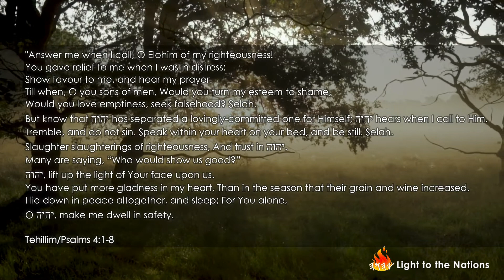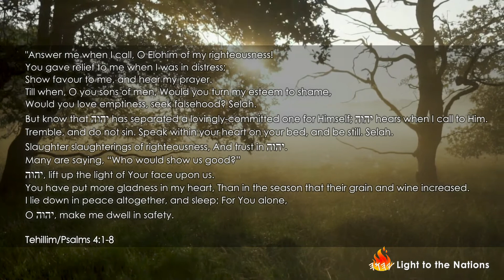Counting to Shabu'oth - Day 4/ Week1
Sharing with you all, the reading of Tehillim 4 in our Counting to Shabu'oth.

YaHuWaH be with you!